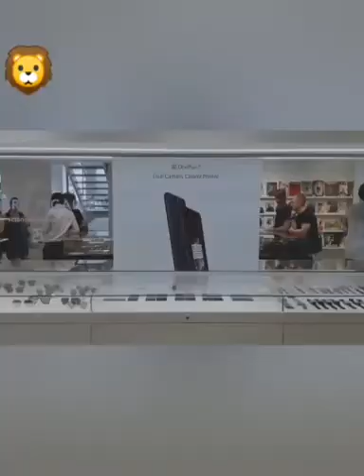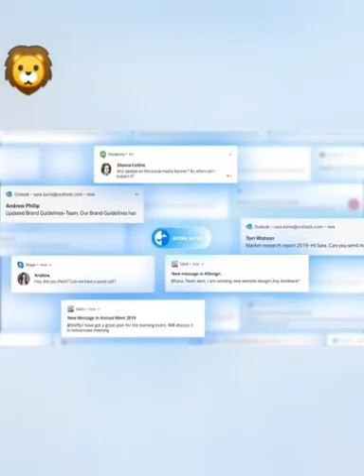OnePlus Nord upcoming phone ,smartphone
FOR BUYING Oneplus 8 5G
LINK GIVEN

OnePlus today confirmed the name of the lineup. As rumours suggested the affordable OnePlus smartphone series will be called OnePlus Nord.

OnePlus Nord pre-orders

OnePlus has announced a very limited number of pre-orders for the OnePlus Nord, which kicks off July 1 according to Android Authority. According, the initial pre-order will be limited to just 100 units. The pre-orders should start at 4 am ET.

the smartphone is expected to sport a 6.55-inch Super AMOLED display with a 90Hz refresh rate. It is expected to be powered by Snapdragon 765 SoC with 5G support. The smartphone is likely to offer 6 GB of RAM and 128 GB of internal storage.

The report mentions that OnePlus Nord may have three cameras on the rear. A 64 MP primary camera, a 16 MP (supposedly ultra-wide) lens, and a 2 MP shooter, which can either be a depth sensor or dedicated macro unit. It is expected to house a 4,300 mAh battery with the company's 30W Wrap charge.

According to a report by Android Central, OnePlus Nord will be launched on 10 July in India.

The smartphone is already listed on Amazon India website and will be available on the e-commerce platform.

In the officially release short documentary OnePlus confirmed that OnePlus Nord will be priced under $500 (roughly around Rs 37,800).